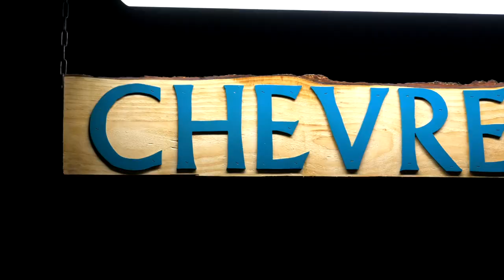Ferme pédagogique du Domaine de Saint Jean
Venez découvrir la ferme pédagogique du Domaine de Saint-Jean.
Pour permettre à vos enfants de découvrir le fonctionnement d'une ferme, se rapprocher de la nature, et se sensibiliser à l'écologie.